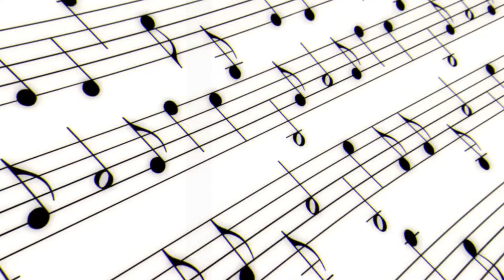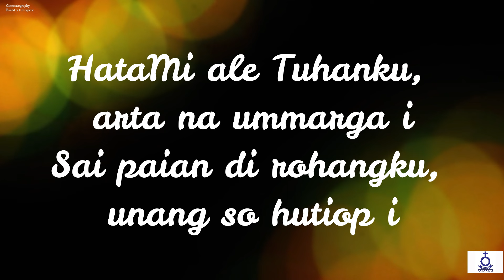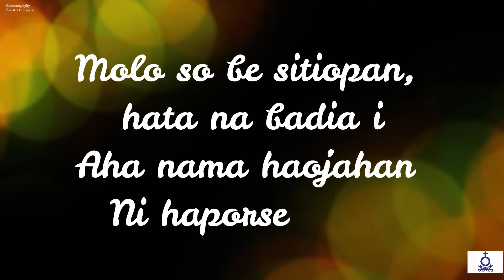(Rec) Renungan Harian - Kamis, Tgl. 29 Agustus 2024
Kamis, Tgl. 29 Agustus 2024

Pembawa Renungan :
Gr. Renold S. Pasaribu, S.Pd.K.
(Guru Huria HKBP Surabaya Ressort Surabaya)

Ayat Nats :
Lukas 10 : 39